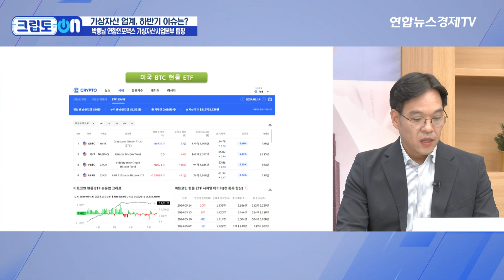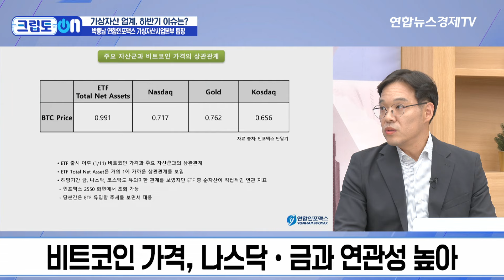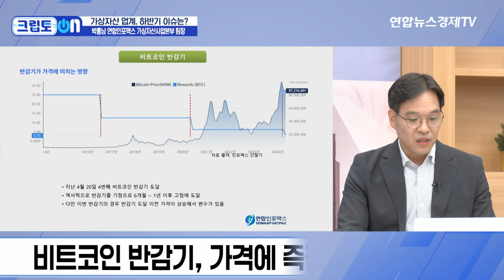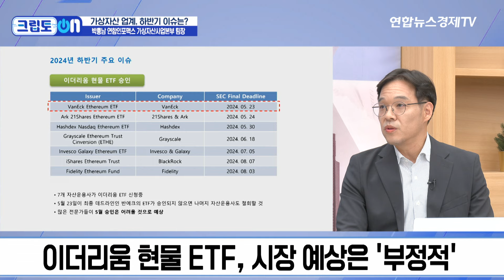하반기, 국부펀드와 연기금이 코인을 사게 된다면?…트럼프 당선되면 코인 더 오른다고? (박홍남 연합인포맥스 가상자산사업본부 팀장) | 경제ON 크립토ON 240517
💁🏻‍♂️출연: 박홍남 연합인포맥스 가상자산사업본부 팀장
💁🏻‍♂️진행: 이민재